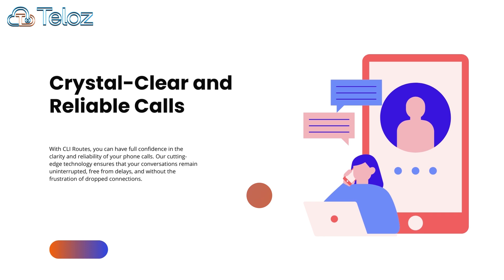CLI Routes: Get Started Quickly With Teloz's CLI Routes Feature.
CLI Routes Are you struggling to make sense of the complexity of CLI routes? With Teloz, we make it easy for you to navigate on the command line. In this video, learn how to use our innovative platform to simplify and streamline your programming goals.